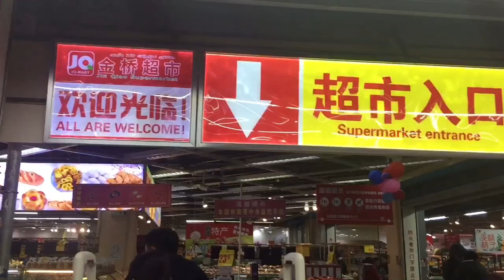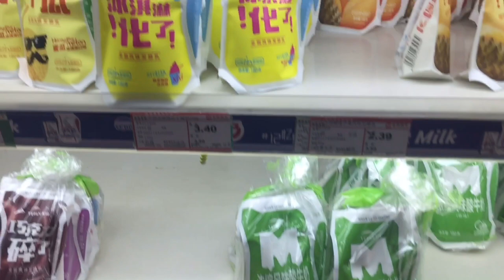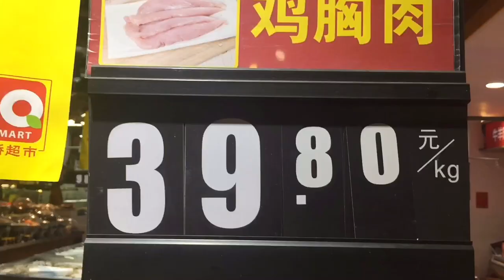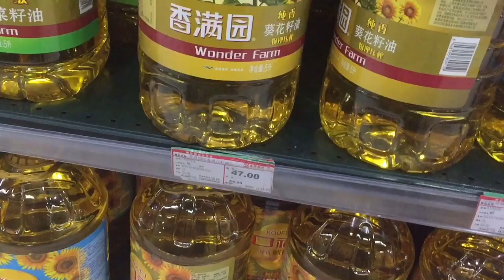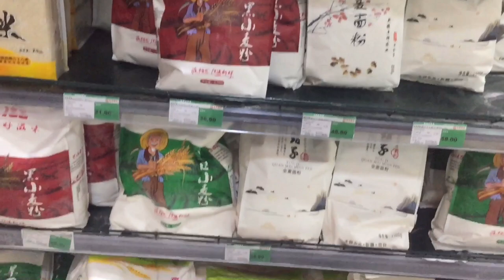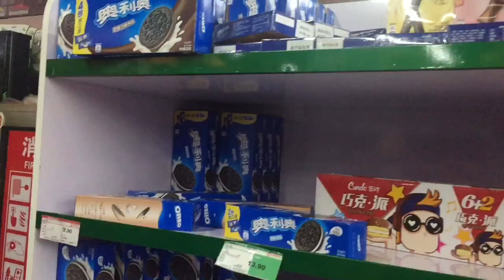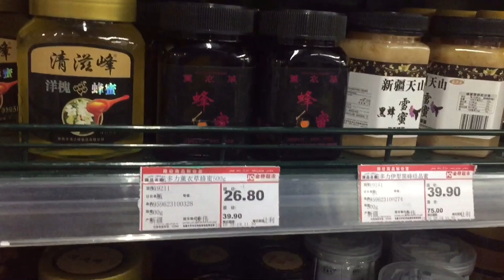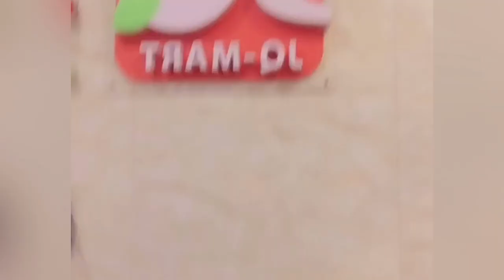Inside A Supermarket In China | MBBS IN CHINA